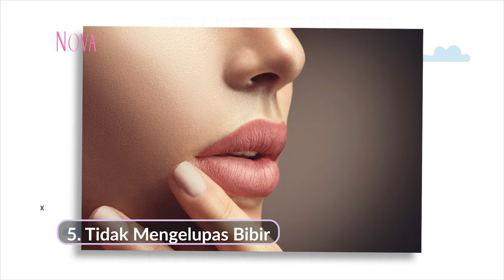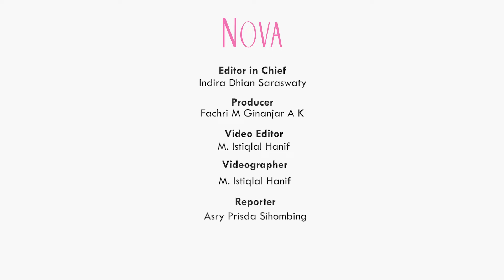5 Kebiasaan yang Harus Dihindari Saat Musim Hujan agar Kulit Tidak Kering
Musim hujan sering membuat kulit menjadi kering. Nah oleh karena itu ada beberapa kebiasaan yang harus dihindari agar kulit tidak kering.

EDITORIAL OFFICE

ADVERTISING